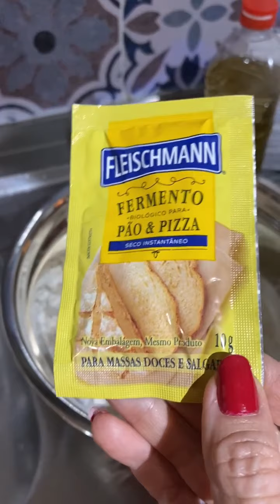Pizza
Pizza feita no sítio pelo amigo da família @mariopizzaartigianale.

Ingredientes para 12 pizzas:

Massa:
🔸 1kg + 3 colheres sopa de farinha de trigo
🔸 1/3 xícara açúcar
🔸 30g (3 saquinhos) fermento biológico seco
🔸 1 colher chá de sal
🔸 1 xícara óleo (girassol)
🔸 1/3 xíc de pinga (cachaça)
🔸 2 2/3 xícara de água

Molho:
🔸 1kg tomates maduros
🔸 2 colher sopa azeite oliva
🔸 sal e orégano a gosto

Recheio:
🔸 mussarela, tomates frescos cortados em rodelas, catupiry, calabresa, azeitonas, cebola, tomates cereja, mussarela búfala,… (o que você gostar)

Modo de preparo:
🔹 Preparar o molho colocando o azeite em uma panela com os tomates picados com pele e sementes. Refogar por 10 minutos, colocar sal e orégano. Bater no liquidificador e reservar.
🔹 Colocar 800g farinha trigo em uma vasilha, adicionar o açúcar, sal e fermento. Misturar os secos.
🔹 Adicionar em cima da mistura de secos o óleo, cachaça e a água. Ir misturando com as mãos e acrescentando mais farinha até a massa ficar homogênea e não grudar mais (por volta de 10 minutos). Polvilhar um pouco de farinha por cima, cobrir com pano de prato e deixar descansar por 1 hora e 40 minutos em lugar seco.
🔹 Depois deste tempo ir cortando a massa e fazendo bolinhas. Deixar para descansar mais 40 minutos.
🔹 Abrir cada bolinha com o rolo em bancada enfarinhada. Colocar a massa aberta sobre a pá de pizza, colocar 2 colheres sopa de molho, espalhar bem não chegando até a borda. Colocar o recheio de sua preferência por cima do molho e levar ao forno de pizza. Ir mexendo para assar por igual. ➡️ caso você não tenha um forno de pizza, pré aquecer seu forno na temperatura máxima com uma pedra de pizza (feito de pedra sabão) dentro do forno. Colocar a pizza em cima da pedra aquecida e assar até a massa estar crocante.